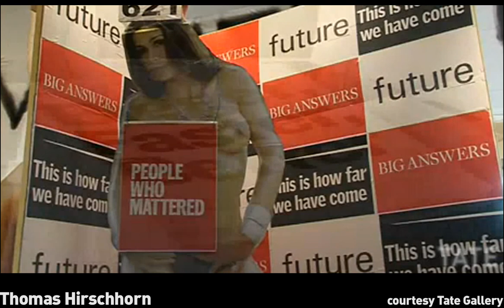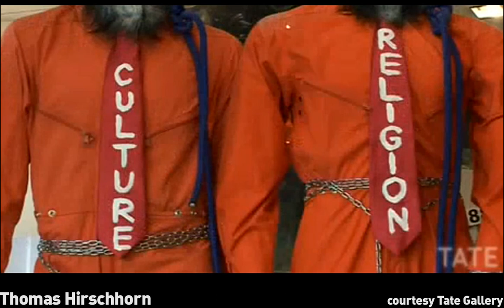Thomas Hirschhorn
In this short video excerpt Thomas Hirschhorn talks about some aspects of his art. To preview the Parkett publication featuring his work with multiple texts and numerous color illustrations as well as to view his specially made edition for Parkett please go to